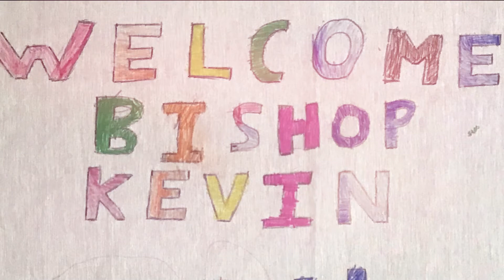The Rt. Rev. Kevin S. Brown, XI Bishop of Delaware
It's Faith, It's Hope, It's Love